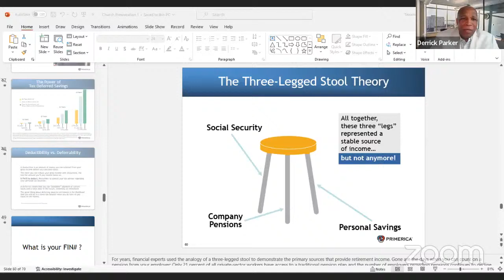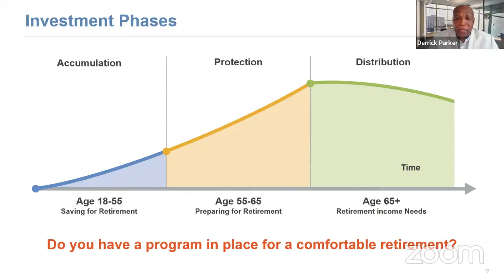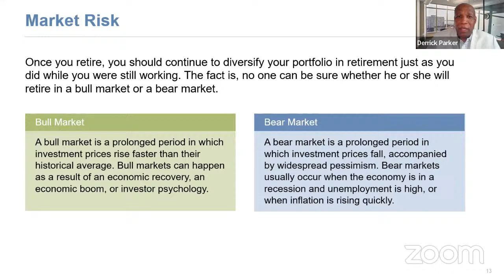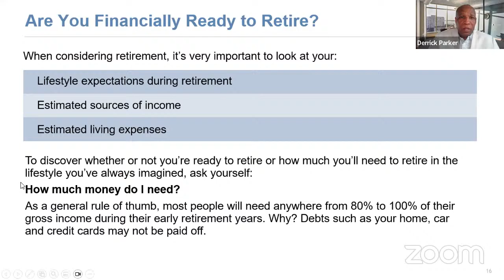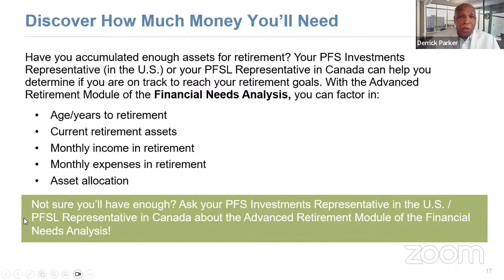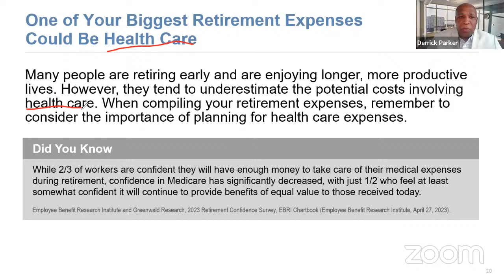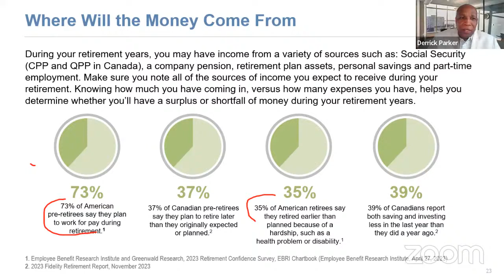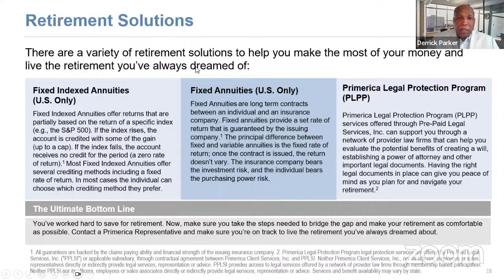LWAMEC Triumphant Tuesday - Financial Principles of Investing & Retirement Planning - Part II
Investing terminology, risks and planning are covered in this insightful discussion on planning for retirement.